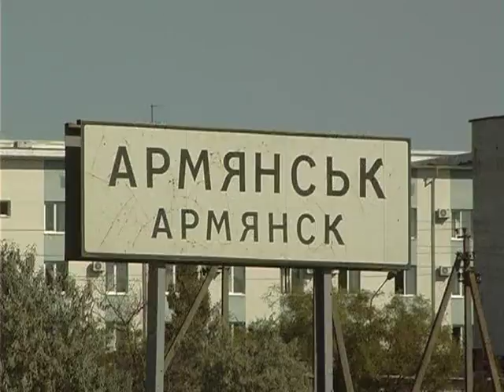Гимн Армянска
Слова:Людмила Саенко
Исполняет: Наталья Ключникова
275 лет Армянску